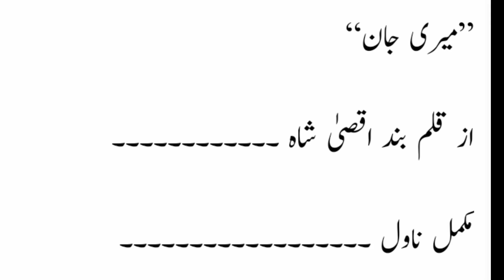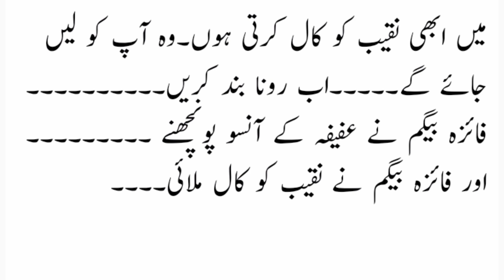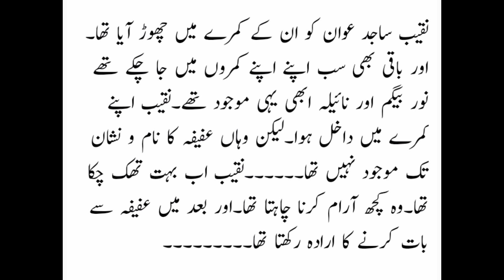meri Jan episode 3|force cousin marriage|love to hate|love story|written by Aksa Shah